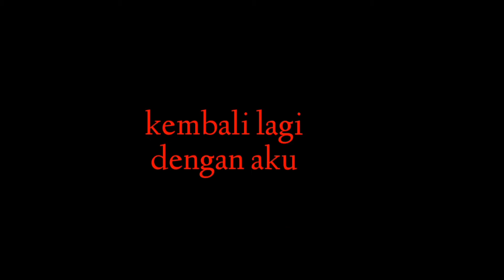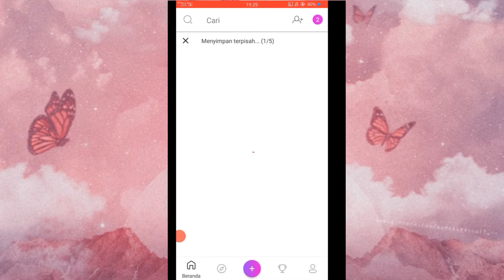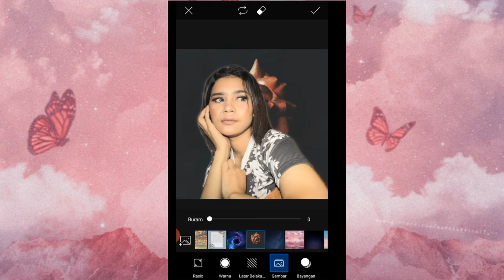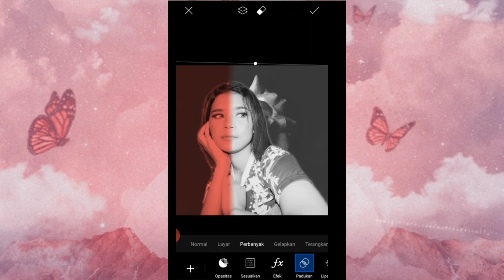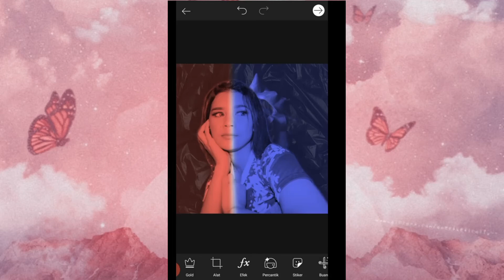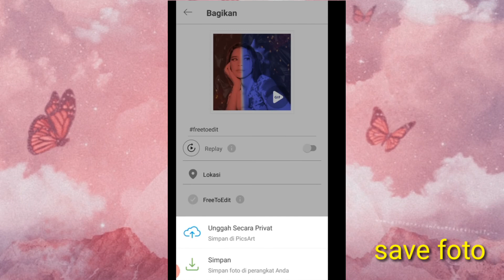BLENDING DUATONE|TUTORIAL PICSART||EDITING PICSART PART 88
aplikasi record : az record screen
apliksi edit foto : picsart
aplikasi edit video : kinemaster diamond
thumbnail : picsart
filter : H&P
penutup : RPL7 dan bokeh

fp : @shehayati03

jngan lupa suport chanel ini dengan cara
kalian

coment📝✔

jngan lupa aktifkan notifikasihnya ya teman² agr kalian tidak ketinggalan video² dari aku